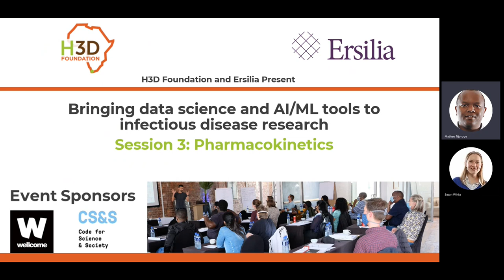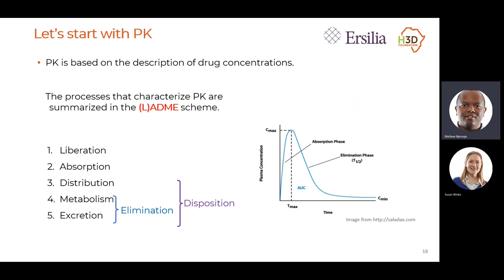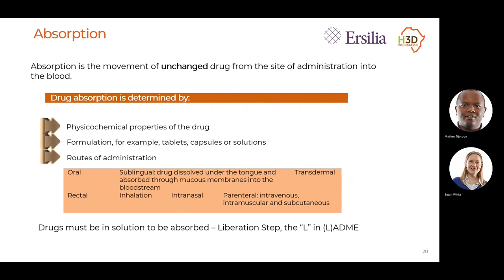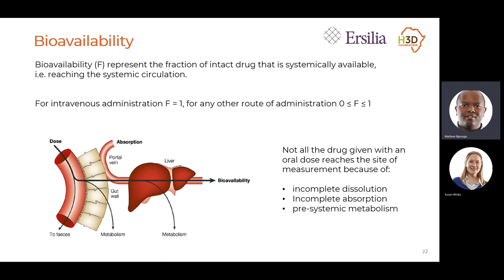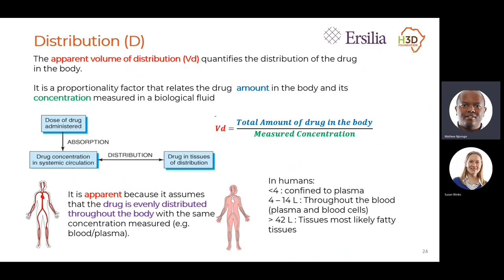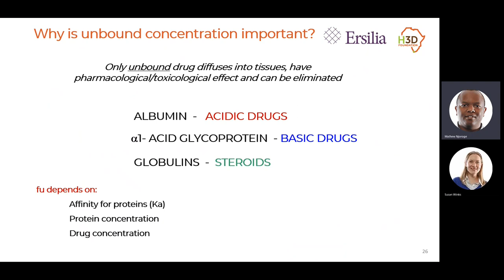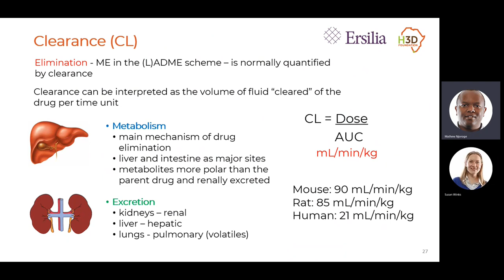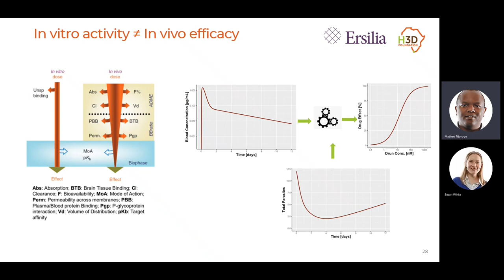Drug discovery Pharmacokinetics by Liezl Gibhard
This is the skills development session around DMPK principles, part 2 of day 3 of the Workshop "Bringing data science and AIML tools to infectious disease research" which was held in Cape Town in September 2022